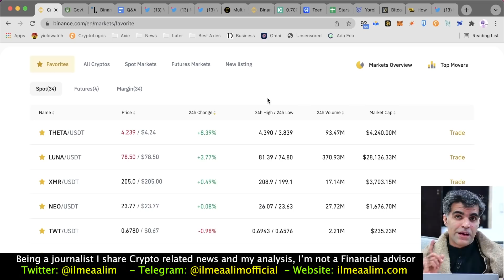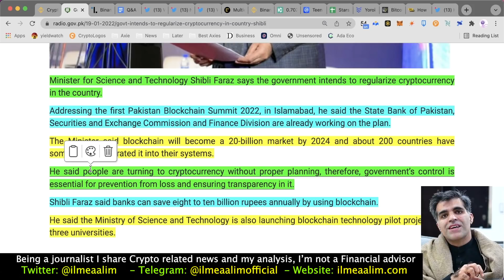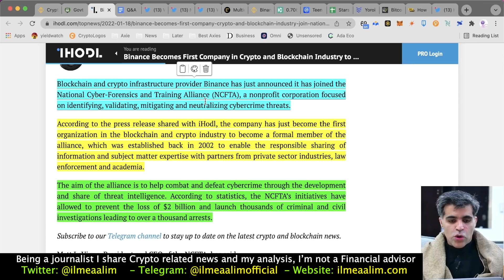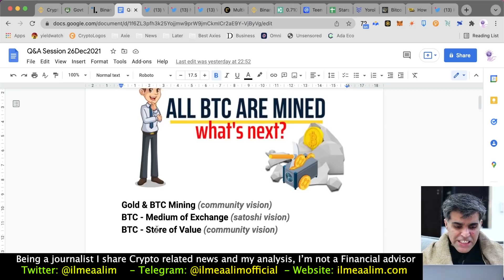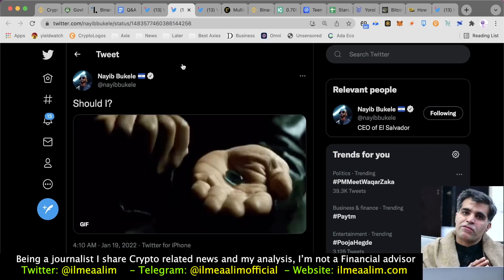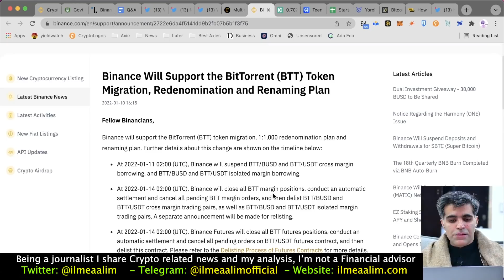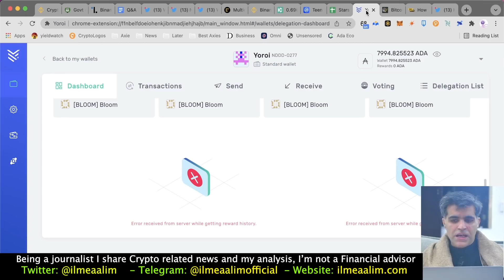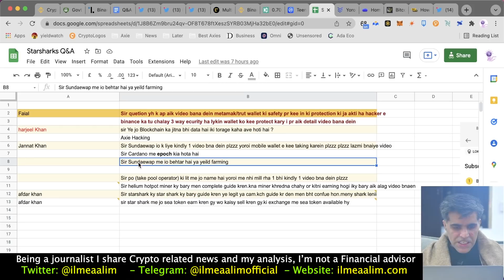Crypto Market Analysis Updates about BTT BTTC Binance Pakistani Govt Crypto Ban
In first Blockchain Summit 2022 in Islamabad, our Federal minister said govt is planning to regulate crypto market. I've analysed and share some other news and also updated details about BTT Balance which is turned to ZERO. in this video I've also explain the very basic question: What would happen when all BTC (21m) be mined what is the next phase".

Sundaeswap Bloom Pool ID:
53215c471b7ac752e3ddf8f2c4c1e6ed111857bfaa675d5e31ce8bce